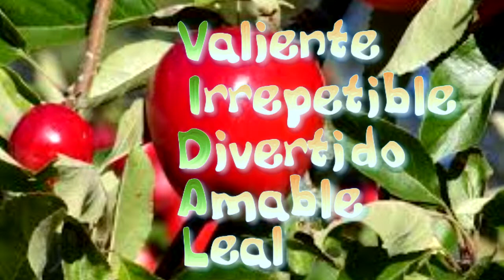Felicitación Nombre Hombre VIDAL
Felicitación Nombre  Vidal
Celebración Onomástica Días Enero 19 Febrero 14 Abril 21 y 28 Junio 26 Julio 2, y 10 Agosto 28 Septiembre 1, 22 y 26 Noviembre 3 y 4